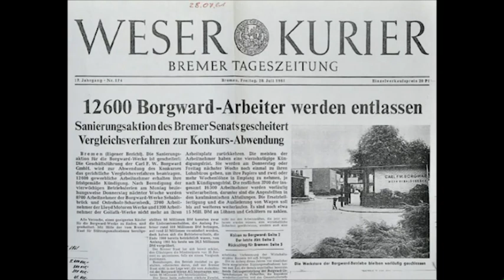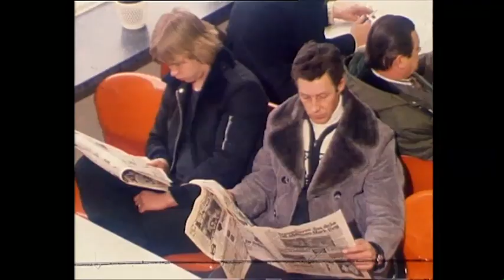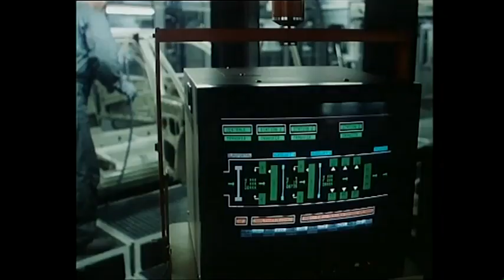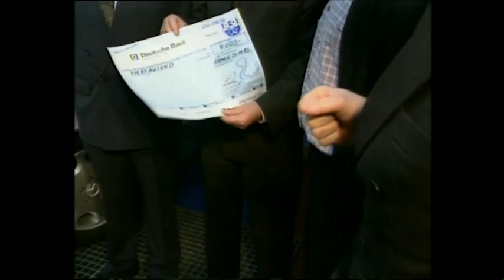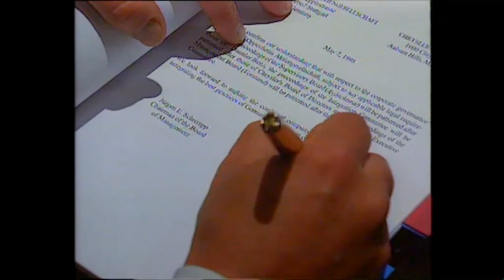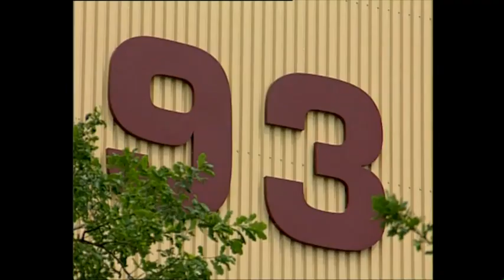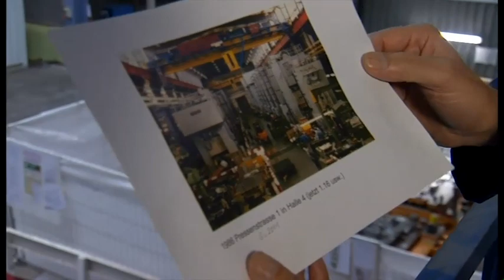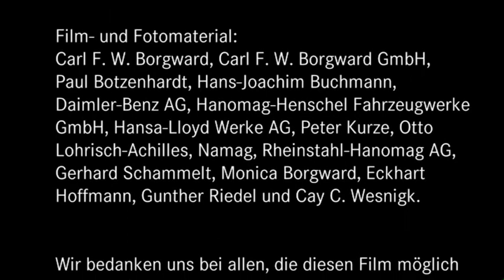Die Chronik - Wir bauen Autos aus Leidenschaft - 75 Jahre Werk Bremen - 1938-2013